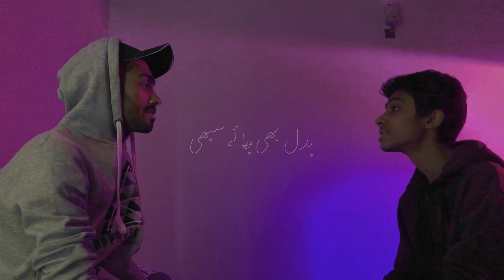Bikhra - Abdul Hannan & Rovalio | Cover by MHASHIRW | Ep2-S1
here with episode 2 of season 1